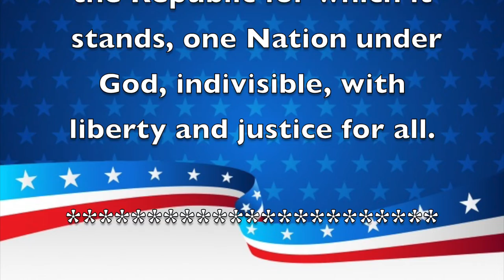Official Morning Announcements October 16, 2019.